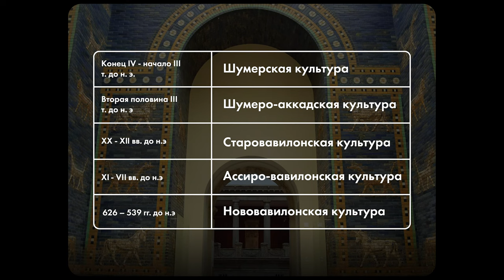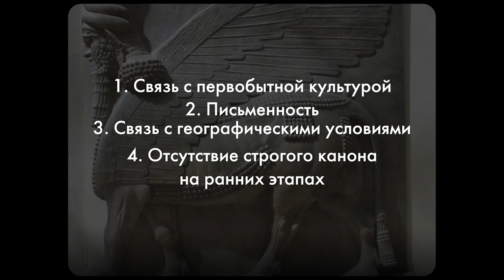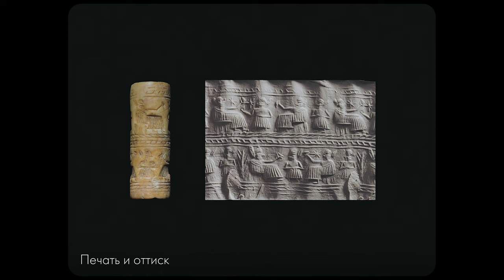История Культуры №3: Культура Древней Месопотамии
Курс истории культуры SUITD
Тема: Древняя Месопотамия

⏰ТАЙМ-КОДЫ:
0:00 – Введение
0:10 – Периодизация
1:30 – Особенности
4:34 – География
5:58 – Письменность
7:12 – Изобразительное искусство
8:42 – Храмы
9:54 – Декоративно-прикладное искусство
13:37 – Вавилонский период
14:44 – Ассирийский период
19:12 – Ворота богини Иштар
21:38 – Заключение

📦СОПРОВОДИТЕЛЬНЫЕ МАТЕРИАЛЫ:
Короткий документальный фильм про шумерскую цивилизацию

💽ТРЕК-ЛИСТ:
Skarekrow — like, rn
Andrew Simpson — Keep Going
Staysea — A Rainy Day Going to School
pabo. — we promised to watch the stars together